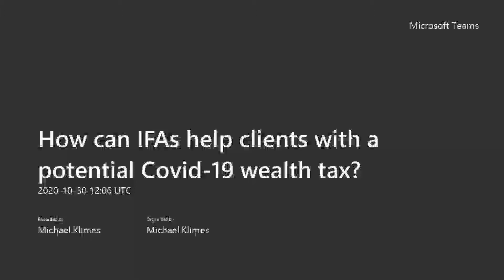How can IFAs help clients with a potential Covid 19 wealth tax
Pensions reporter Michael Klimes hosted a roundtable on the implications of a potential Covid-19 wealth tax for advisers.
Taking part was Appleton Gerrard chartered financial planner Kusal Ariyawansa, Sesame Bankhall Group chairman John Cowan, Technical Connection managing director Tony Wickenden and Holland Hahn & Wills partner Amyr Rocha-Lima.

The discussion covered whether there should even be a wealth tax, what assets it could include how they might be valued.
It also touched on how easy it would be for the government to collect the tax and whether advisers can prepare clients for it.
The discussion took place on Friday 30 October 2020.